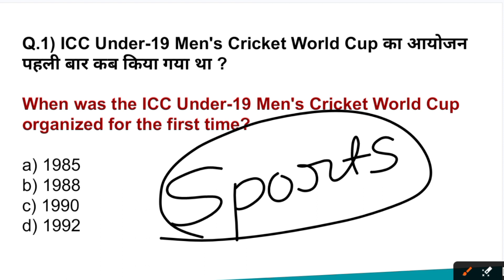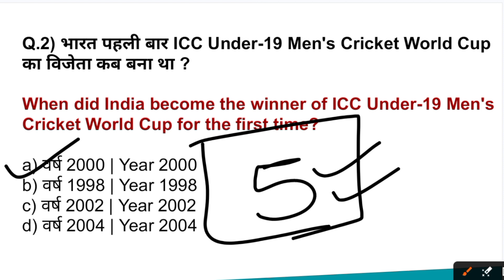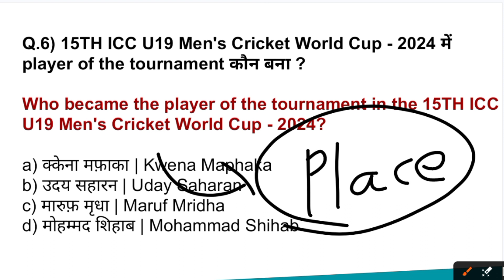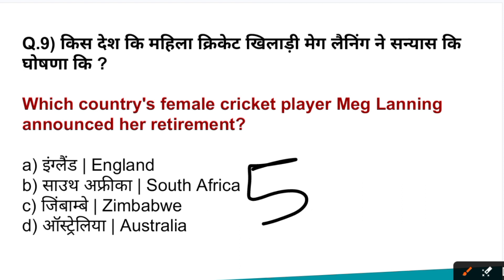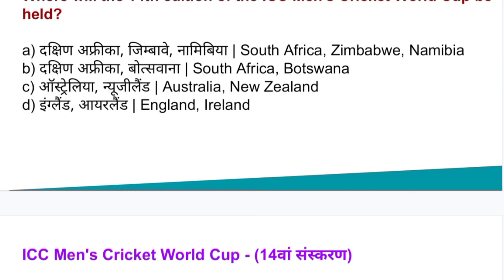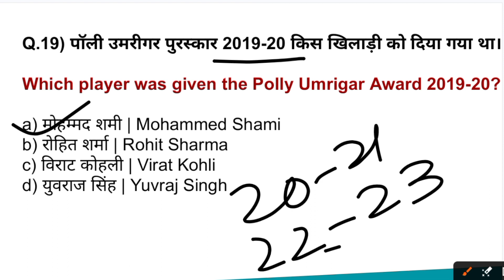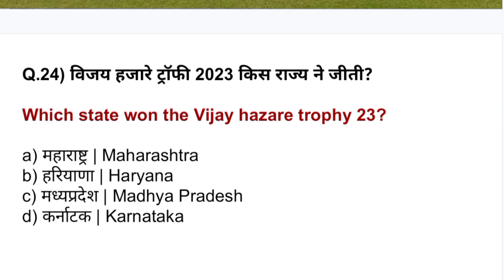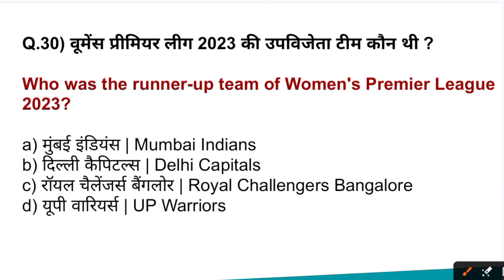13 February 2024